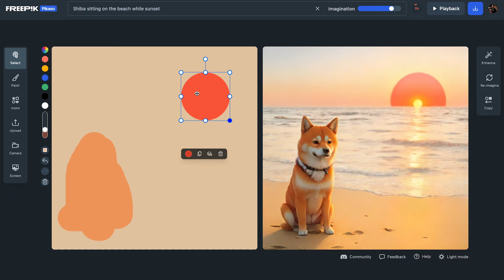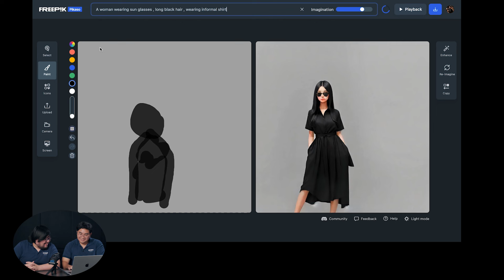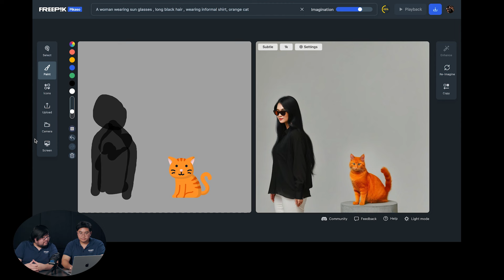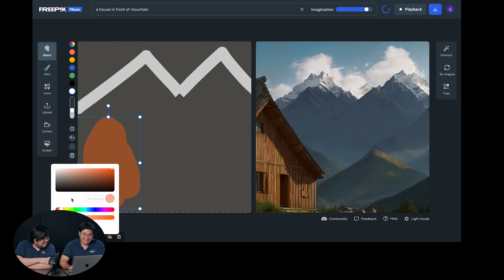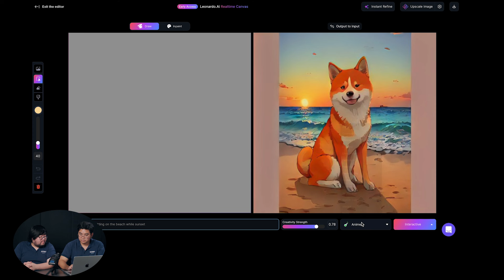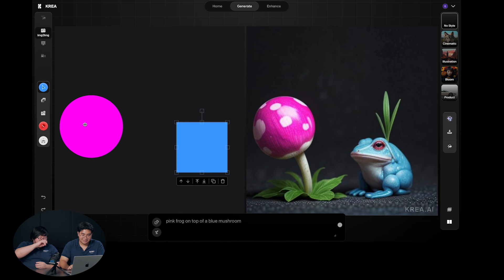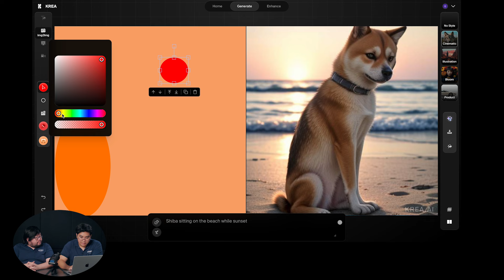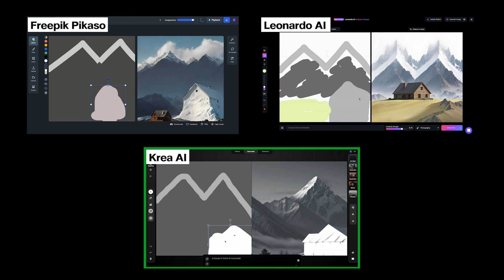3 เครื่องมือ AI ทำ Text-to-Image แบบ REAL-TIME 🔥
เครื่องมือ AI สำหรับทำ Text to Image นั้นมีมากมายหลายอย่าง แต่วันนี้เราจะพามาดู 3 เครื่องมือ AI สุดฮ้อตสำหรับทำ Text-to-Image แบบ REAL-TIME 🔥

TIMESTAMPS
00:00 Intro
01:56 Freepik
11:15 Leonardo
16:40 Krea
22:50 เปรียบเทียบ

🎓เรียน Generative AI กับทีมงาน Storyboard

🎓เรียนทำการ์ตูน Animation ด้วย AI

🎓เรียนทำ VDO โฆษณาด้วย AI

🎓เรียนสร้างรูปด้วย Midjourney